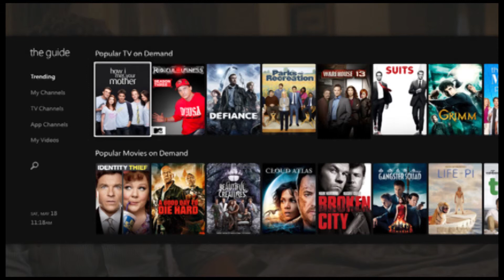Xbox One - E3 Expo Preview and Evaluation by Joey Shope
Microsoft has gone through great effort to introduce the world to Xbox One as a video game console and entertainment center. Joey Shope now recaps his thoughts on the Xbox One.